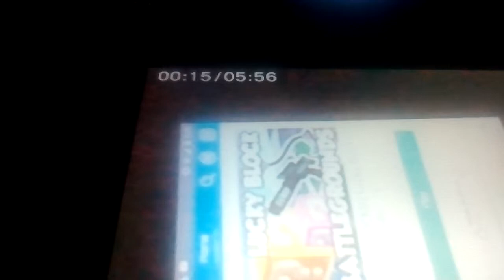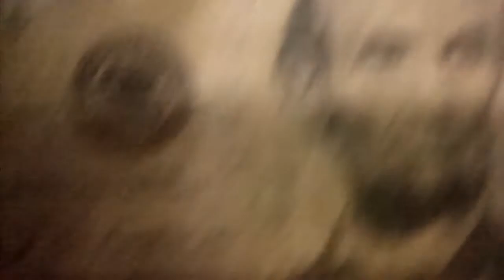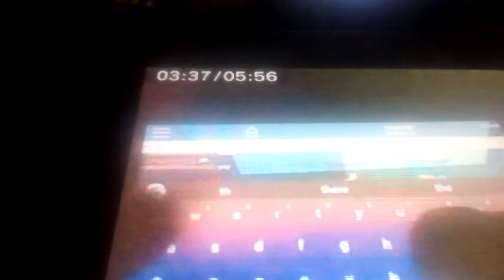another day of Roblox